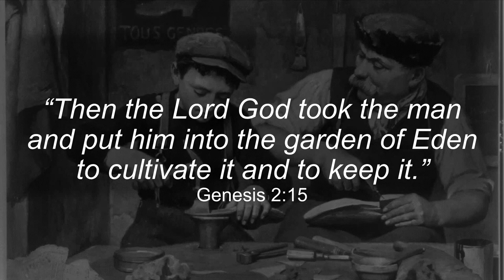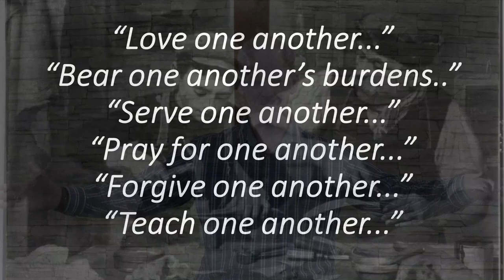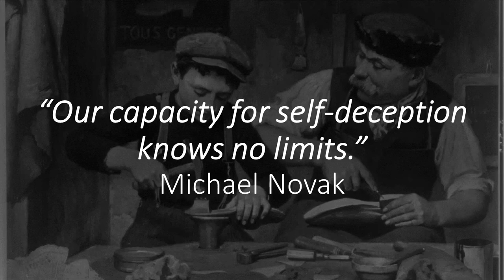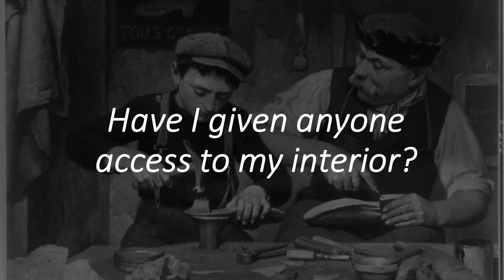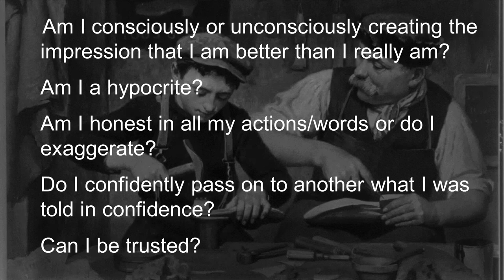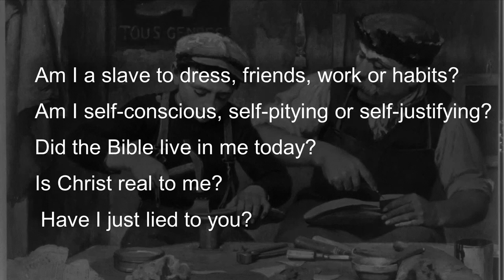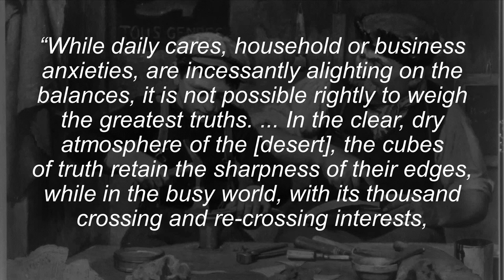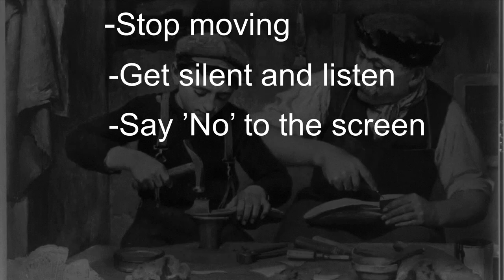Implementing a Life of Solitude & Community P2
Join us for worship, prayer, and our summer series "The Master’s Apprentice" with Dr. Bob Mitchell’s message “Implementing a Life of Solitude & Community Part 2”. If you would like to support this ministry, please